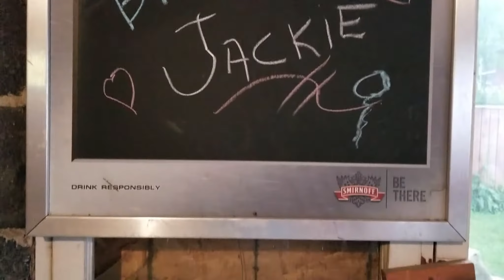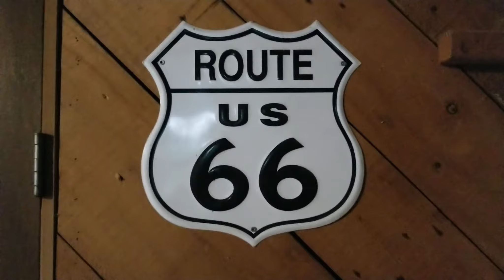LTBA Bonus Video ~ Mom's 60th Surprise Party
Cheryl's mom turned 60 this week, so we had a surprise party on the weekend, and we actually surprised her!